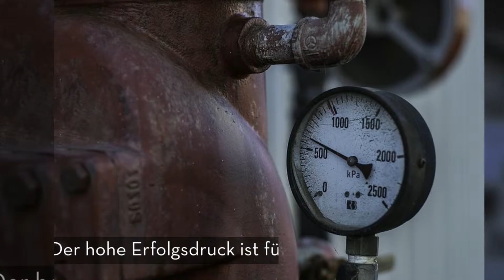Die 12 stärksten Belastungen im Arbeitsalltag